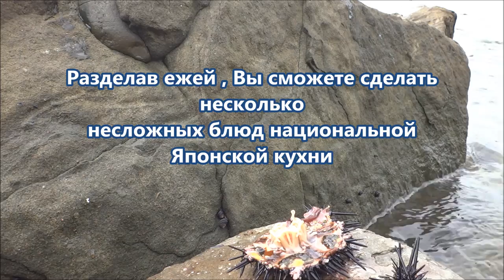Как есть морского ежа.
Японская кухня. Как разделать и съесть  морского ежа.
Как поймать Морского ежа.

Блюда Японской кухни из икры морских ежей. Что можно приготовить из морского ежа ? Как правильно его разделать и какая польза от поедания икры морских ежей?
Ловим и едим морских ежей на Дальнем востоке.